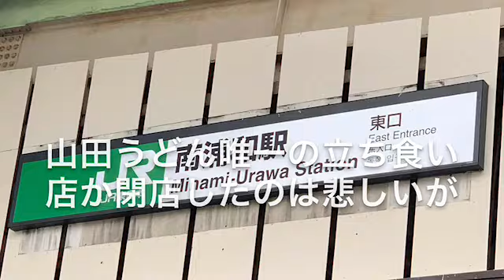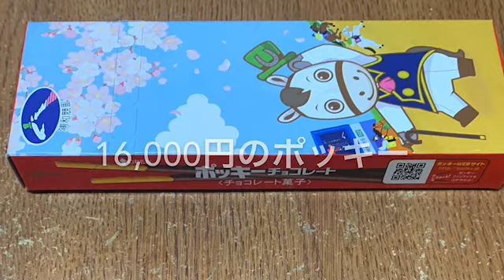浦和競馬場一般入場再開！